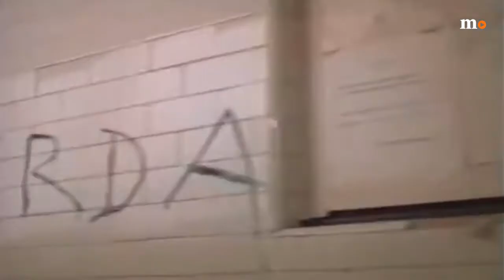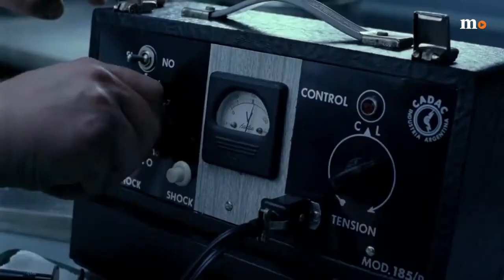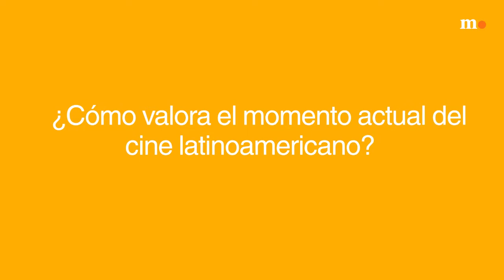Cineasta argentino Marcelo Piñeyro en Sello Propio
El productor y director argentino Marcelo Piñeyro detalla en esta entrevista como fue que comenzó su carrera en el cine siendo productor de la exitosa película "La Historia Oficial" y como continuó en la dirección de películas como "Tango Feroz", "Caballos salvajes" y "Plata Quemada".